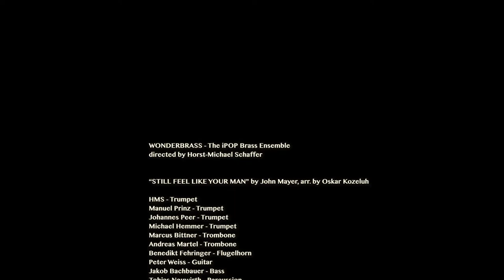STILL FEEL LIKE YOUR MAN by John Mayer, arr. by Oskar Kozeluh, Wonderbrass - the iPOP Brass Ensemble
Wonderbrass is an ensemble from the iPOP (Institut for Popular Music) in Vienna, University For Music and Dramatic Arts Vienna, directed by Horst-Michael Schaffer. Los Angeles style made in Austria! Great fun!

Horst-Michael Schaffer - Flugelhorn
Manuel Prinz - Trumpet
Johannes Peer - Trumpet
Michael Hemmer - Trumpet
Benedikt Fehringer - Flugelhorn
Marcus Bittner - Trombone
Andreas Martel - Trombone
Peter Weiss - Guitar
Jakob Bachbauer - Bass
Leonhard Schödl - Percussion
Tobias Neuwirth - Drums

Filmed by Martin Schiske, Theresa Müllner, Bernhard Ritt, Christian Schuller, Thorsten Seidl.
Sound mixed and mastered by Roland Rath.

Thank you Vienna Giant Ferris Wheel for the wonderful cooperation and filming admission.